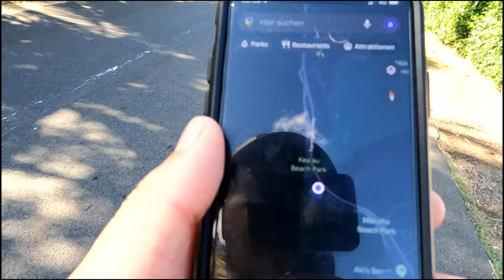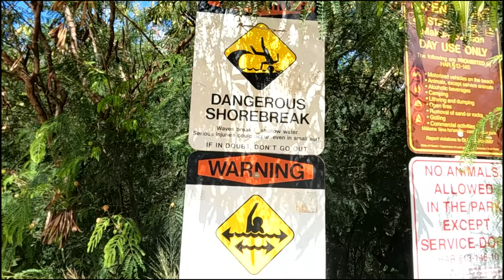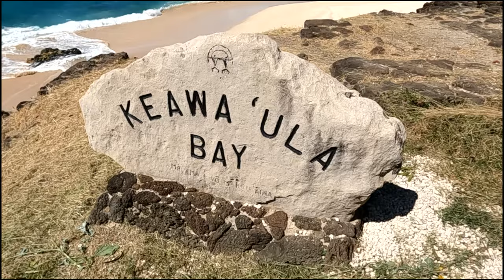MEHR ALS 30 KILOMETER ZU FUß UM ALBATROSSE AUF HAWAII, OAHU ZU SEHEN! | TEIL 1 | VLOG#11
Hier ein neues Video aus Hawaii. Ich befinde mich momentan schon in Neuseeland und lade nun nach und nach alles hoch was ich auf der Reise bisher so gefilmt habe.
In diesem Video habe ich mich auf dem Weg zum Ka‘Ena Point Natural Area Reserve auf Hawaii gemacht um Albatrosse zu sehen. Ich bin dabei ca. 35 km zu Fuß gegangen in einer Bullen Hitzen. Es war einfach nur heftig!

Wenn es euch gefällt hinterlasst mir gerne ein Kommentar, Like oder Abo.
Wenn Ihr Fragen bezüglich Reisen habt - könnt Ihr mir die ebenfalls gerne stellen.

Würde mich freuen - peace!

Euer
trav_aL